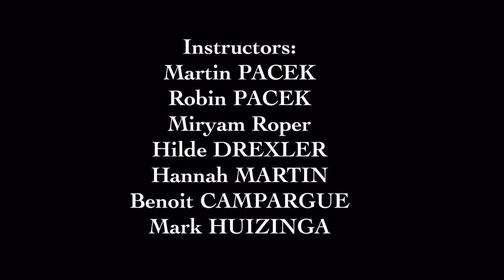WORLD CLASS JUDO CAMP IN SWEDEN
2-4 january 2016 World class judo camp in Sweden